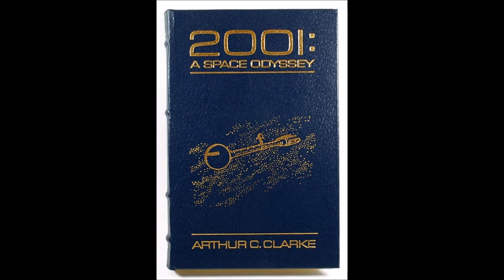2001: A Space Odyssey - Chapters 1 and 2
Part One: Primeval Night

Chapter 1 - The Road to Extinction
Chapter 2 - The New Rock
Audiobook read by MG.